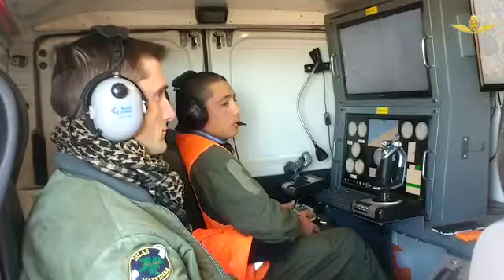Sistemas Aéreos Militares Remotamente Piloteados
Con el objetivo de consolidar los beneficios que brindan los vehículos remotamente piloteados y poder, de esta forma, generar capacidades que sean de utilidad para el instrumento militar, la Fuerza Aérea Argentina viene trabajando de manera permanente y continua, a fin de mantenerse actualizada ante las nuevas y cambiantes exigencias.

El empleo, usufructo y dominio del espacio aéreo a través de vectores y sensores depende esencialmente del conocimiento, de la creatividad humana y del factor tecnológico.

Y esto es lo que viene haciendo el personal profesional y técnico de nuestra Institución en numerosos proyectos, especialmente en la planificación, coordinación, control y conducción técnica de sus Sistemas Aéreos Militares Remotamente Piloteados (SAMIRP) que, de acuerdo a sus características, se utilizan en misiones de mando, control, comunicaciones, inteligencia y vigilancia y reconocimiento.